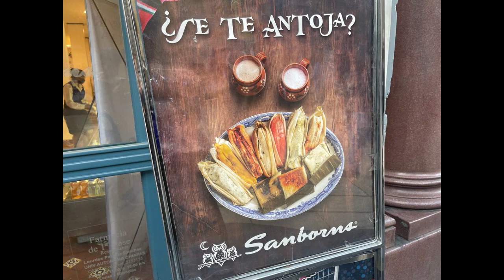Mexico #76 - Meeting my Facebook Friend DIANA for the first time!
8th March, 2023
Diana and I have been friends on Facebook for many years. I was introduced to her by a common friend of ours Arturo. I was feeling so excited to have met up with her together with her mum Irma.

Muchas Gracias for the friendship and the nice meal that you have treated us. Hasta Luego!